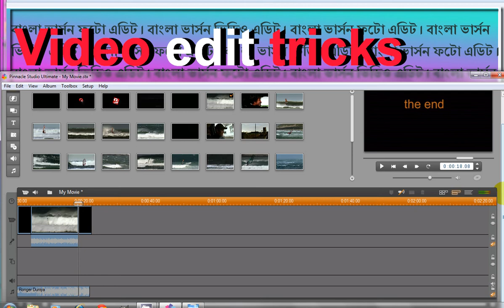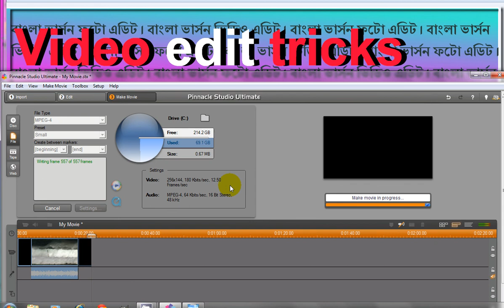বাংলা ভার্সন video edit with pinnacle studio for beginners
hello guys i am just giving you a little bit idea how to use the video editing softwere its call pinnacle, some bangladeshi request me  to use bangla language. if that help them so i should't have any problem.please check out my channel there have a lots of video. thats might be helpful. thanks again...PLEASE SUBSCRIBE .:) THEN I WILL SEND MORE VIDEO